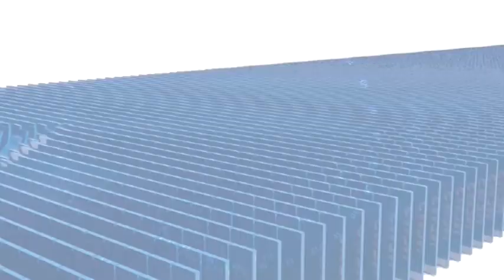लव मैरिज करने पर गांव छोड़ने का फरमान